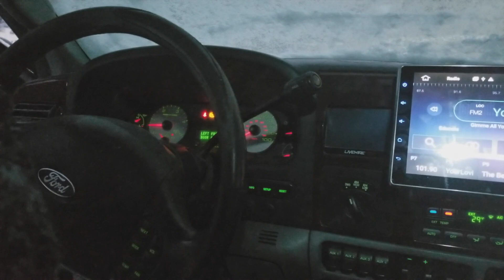Snow Plowing in Plymouth (BigBlack) Ford F350 Super Duty Powerstroke Fisher XV-2 Jan 30, 2018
This video is about Snow Plowing 1-30-18. ENJOY TOOLS I RECOMMEND and USE BELOW!!!
Fluid pump

LED light 120v ULTRA BRIGHT IP66

Lucas Rear Diff Fluid

FORD Additive Friction Modifier

Insulation Rods for hanging small parts to paint

Astro Torque Sticks

Daytona Floor Jack (SNAP-ON COPY)

Wrench set used

ATD Tools Work Stand

OEMTOOLS Creeper (same as Gear Wrench less money)

OEMTOOLS TEARDOWN TRAY (green)

OEMTOOLS TEARDOWN TRAY (Blue)

MAG GLOVE BOX HOLDER

AIR GUN W/INTERCHANGE TIPS

SMALL CALIPER TOOL

BRAKE CALIPER HOOKS

LISLE EXHAUST HANGER REMOVAL TOOL

Vector by Anki (my desk buddy)

HIKARI LED in both my XV2 and Truck

Hikari LED H11

JDM STAR

CANON 80D that I use in some videos KILLER CAMERA

JOBBY TRIPOD AWESOMENESS